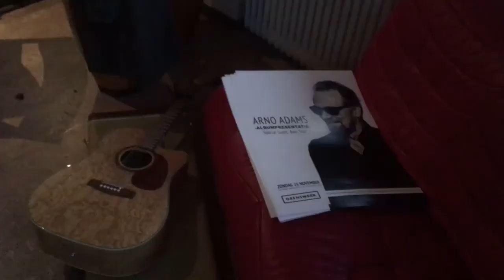Arno Adams Promo II Grenswerk 26 11 2017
Arno Adams Promo Grenswerk by Bart Oostindie and Yves Dupuits

Music: Arno Adams "Vogel" Written by Arno Adams/ Bart Oostindie/ Yves Dupuits/ Stefan Nijssen